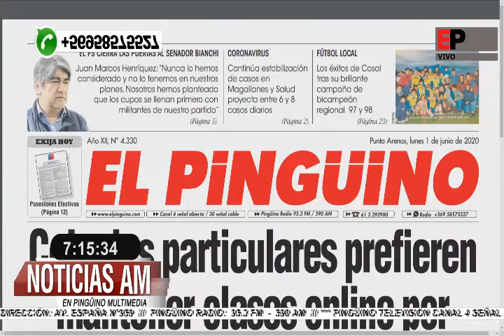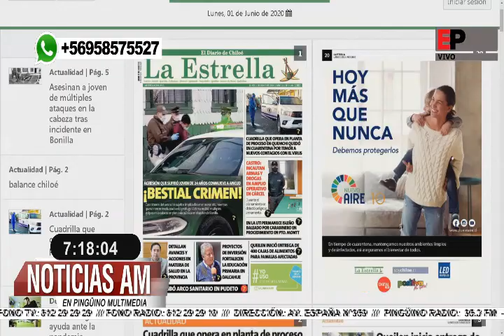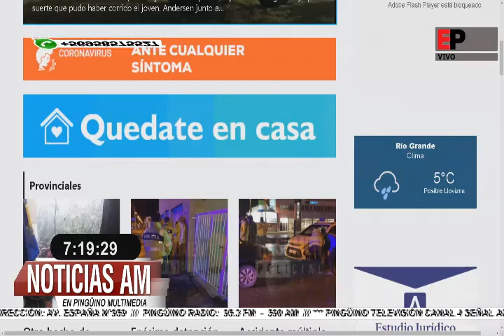Noticias AM en Pingüino Multimedia 01-06-2020